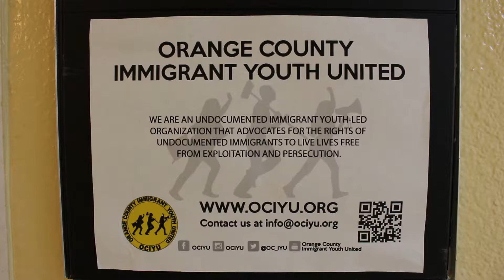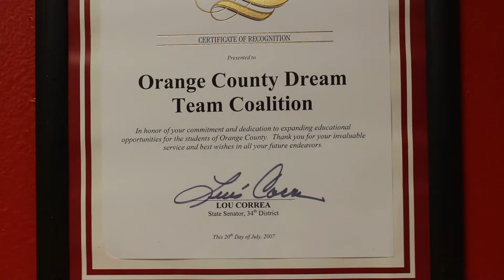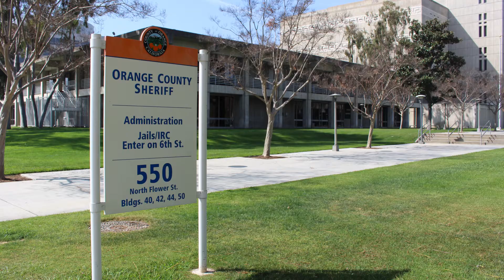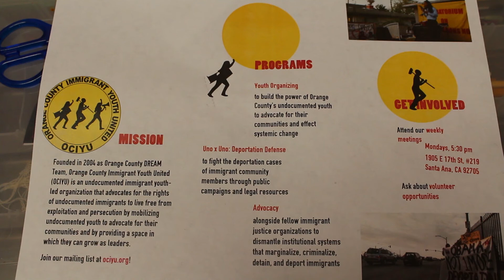Revision Project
This a curated version of a previous project posted on the page. Work by Romyna Camacho.